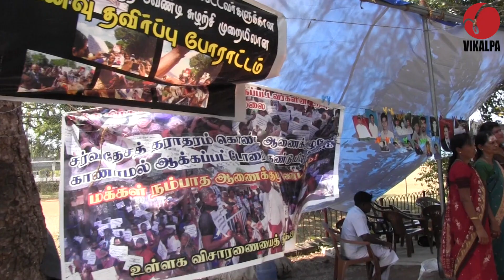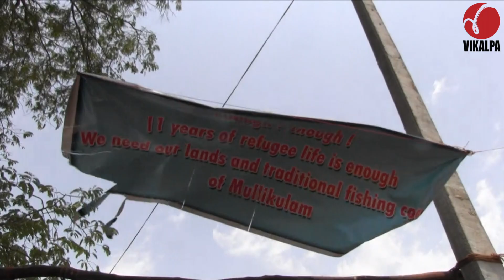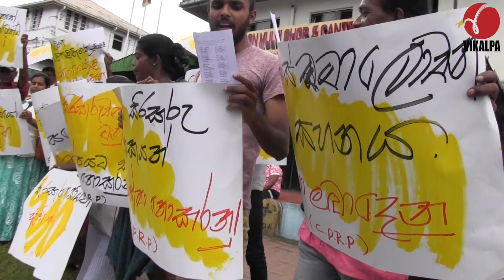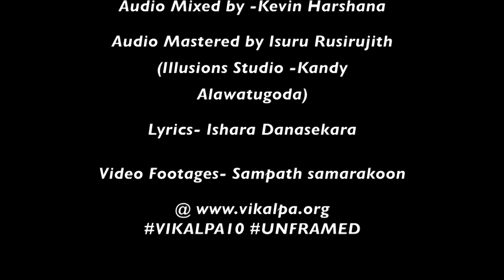UNFRAMED Exhibition Theme song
Music Direction & Vocals by Eeshani Abeysinghe & Vidumina Ihalagedara
Audio Mixed by Kevin Harshana
Audio Mastered by Rusiru Isurujith @ Illusions Studio Kandy
Video footages Sampath Samarakoon
Lyrics & Edited by Ishara Danasekara
31st January2018